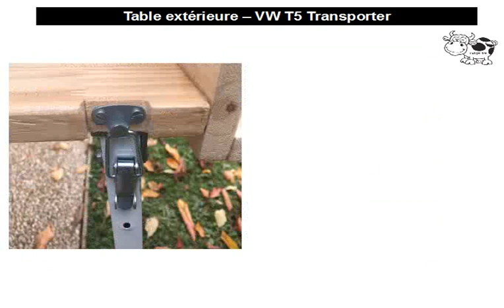Table extérieure en images - VW T5 Transporter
Réalisation table extérieure en pin épaisseur 18mm (bricomarché).
Elle possède différentes configurations (côté porte latérale ou portes arrières).
Elle se range à la verticale comme cloison au niveau du meuble tiroir (cf la vidéo avec le plan d'aménagement du véhicule).
Elle possède un pied en bois réglable afin de s'adapter au terrain.
Pied réalisé en bois de palette.
Vous avez en photos, le détail de fixation des pieds télescopiques du meuble tiroir.